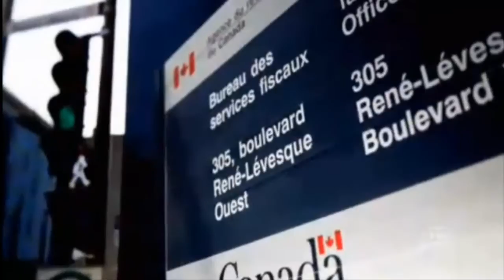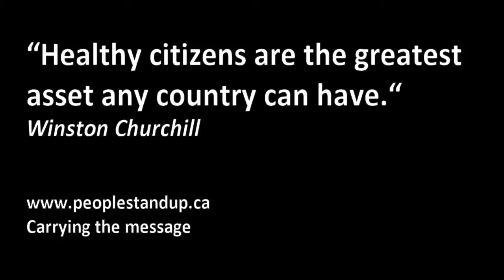Revenue Canada corruption feared over $400K cheque to Nicolo Rizzuto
The government has promised to get to the bottom  of why a jailed mob boss was given a huge tax refund cheque
Revenue Canada issues run deeper than Nicolo Rizzuto cheque: ex-staff
Problems at the Canada Revenue Agency run much deeper than a $381,000 rebate cheque mistakenly issued to a jailed mob boss, according to two former auditors who say they witnessed an attempt to stall a corruption probe and colleagues getting cozy with organized crime.
    ​WATCH  Revenue Canada corruption?

The former CRA employees spoke on camera to Radio-Canada's investigative program Enquête as part of a three-year investigation by its journalists into graft allegations at the tax agency's Montreal office.

The investigation revealed Wednesday that in 2007, the CRA cut a cheque for $381,737.46 to Nicolo Rizzuto, patriarch of Quebec's Sicilian Mafia. At the time, the revenue agency had a lien on Rizzuto's home because he owed $1.55 million in unpaid taxes.
Federal Revenue Minister Kerry-Lynne Findlay acknowledged in a statement Thursday afternoon that the cheque should never have been sent.
"Those responsible for misconduct must be held accountable. We are acting to hold people accountable," the statement said.
   '"One day they're here, the next day they go work for the bad guys.'- Robert Martin, CRA
But the cheque may be just the tip of the iceberg, Enquête's research suggests. Jean-Pierre Paquette, a retired auditor with the CRA's anti-organized-crime unit who learned of the cheque, said he raised wider concerns about possible collusion between some agency personnel and a pair of construction executives, one of whom has ties to organized crime.​
"Until, at a certain moment, I met with a senior manager... and I said, 'Listen, we have a little problem, because I've got proof that there's corruption.' And from that point, well that's where it got going."
CRA cheque to Rizzuto
Another former auditor in the anti-organized-crime unit said a family with close Mafia ties tried to bribe him in 2002 after their construction company hid $12 million from the tax man.

"In the accountant's office, the elder family member approached me and told me in no uncertain terms that 'We're prepared to give you an amount, $100,000, and you will lower our assessment," said Robert Martin, who retired two weeks ago from the CRA. "But they'd approached the wrong guy."

Martin didn't want to divulge the family's name, out of concern for personal safety. But court records confirm the incident and talk about the possibility of a criminal investigation by the RCMP. That investigation never happened, however. Paquette and Martin said they started to wonder whether some of the staff at the Montreal tax office were getting a little too close to people with shady backgrounds. It became all the more apparent when a CRA employee would retire and take up private consulting work, in a few cases for the very mobsters they had been fighting.

"It's become endemic: senior managers who are involved in a file take their retirement and a month later have become legal advisers or consultants on the same files for the other side," Paquette said. "It's a huge conflict of interest. Huge."

"One day they're here, the next day they take their retirement and go work for the bad guys. How sincere could they have been while they were here?" Martin wondered.

"Bosses, team leaders, tax-office heads... go on to become agents for people involved in organized crime."

While nine CRA employees have been fired so far as a result of the corruption probe and six face criminal charges filed by the RCMP, there may be a much bigger, still undisclosed problem.

Sources told Radio-Canada about a network involving some CRA audit personnel that was even bigger than the one that police have cracked. The amounts of money involved were in the tens of millions of dollars.

According to those sources, a scheme based around corrupt auditors would see them inflate the tax bills of the companies they were auditing.

Those auditors then forwarded the names of the companies to former colleagues who had left the revenue agency and set up as independent consultants.

The consultants, in collusion with the auditors, would approach the companies and offer their tax-reduction expertise — in exchange for a big commission.
It was easy to get the companies' tax bills reduced, because they'd been artificially inflated in the first place. All that was left was for the consultants to share their commission with their auditor friends.